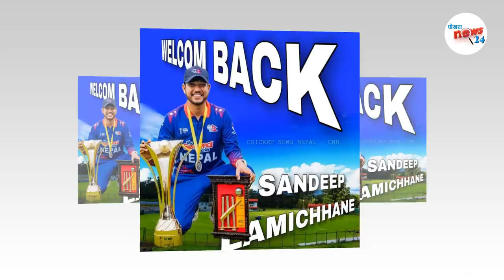नेपाललाई फेरि पनि युएईकाे डर||फिनिसरकाे चिन्ता||nepal weekness